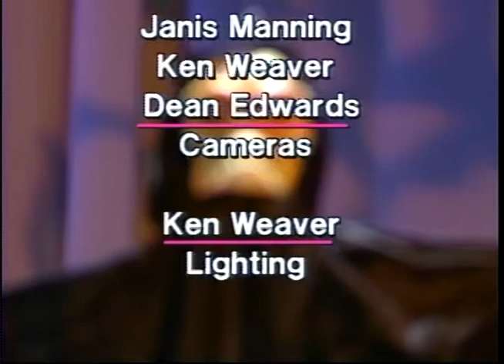Salem Chamber of commerce Haunted Happenings